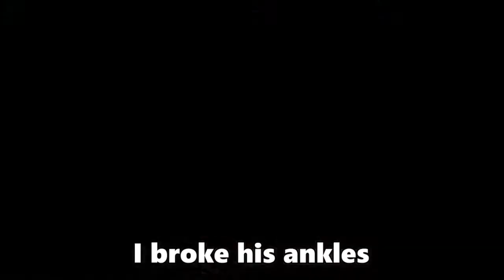Fooling Kids on Prop Hunt!! (Call of Duty Cold War Funny Moments)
Hope you guys enjoy the video! The funniest Prop Hunt Call of Duty footage you will ever see!

The purpose of my videos is to bring some smiles whether by the "decent" gameplay or the stupid stuff my friends and I say and do.

Want more CoD? I always upload weekly to provide the best content possible for you! Alright, peace out and God Bless✌️

Charles

Check out the songs(~˘▾˘)~
Cynthia Theme - Smash Bros Remix
Hidden Masters Theme